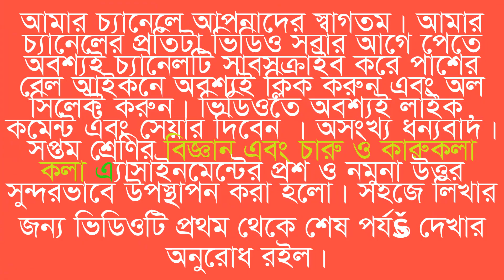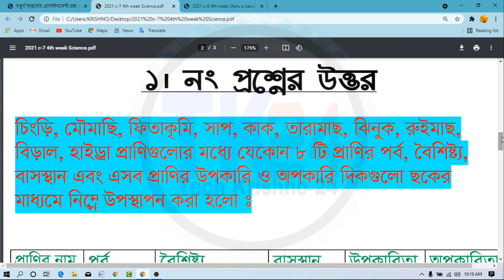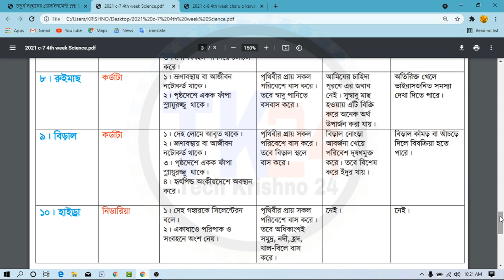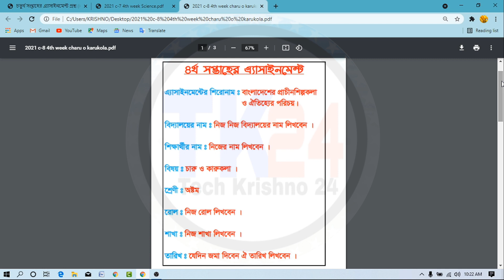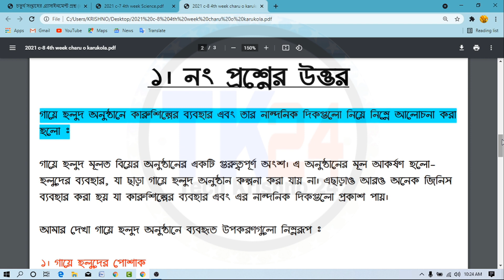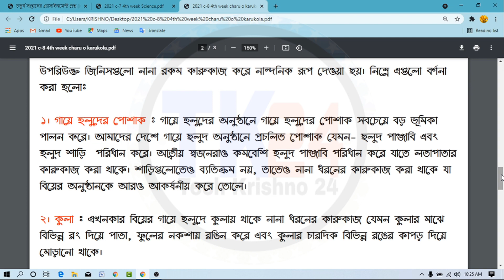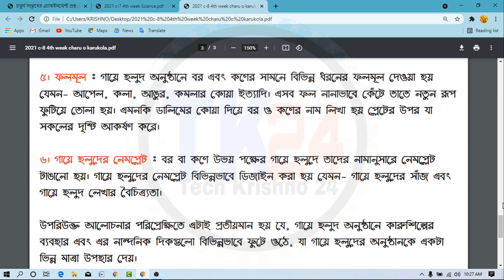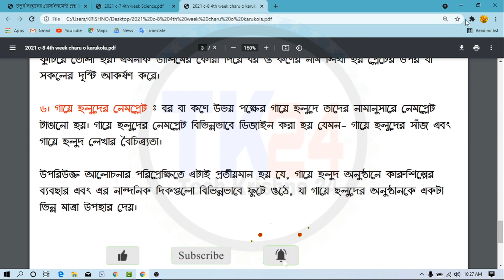Class 8 Science and Charu O Karukola assignment Solution 4th Week 2021 | বিজ্ঞান এবং চারু ও কারুকলা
Assignment 4th week 2021. 4th week assignment.  Class 8 assignment. Science assignment solution for class 8. Arts and crafts assignment solution for class 8. Science wuth arts and crafts assignment solution for class 8. Charu o karukola assignment solution  for class 8.

🎬 h